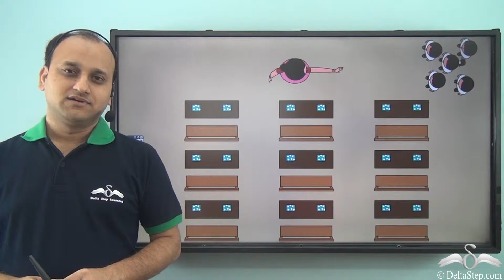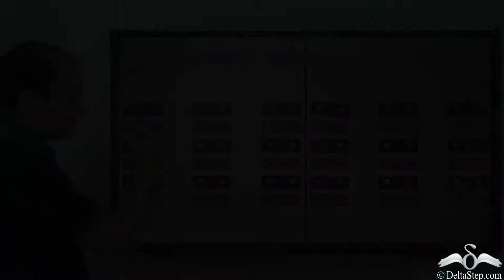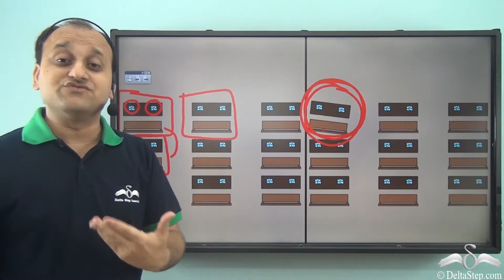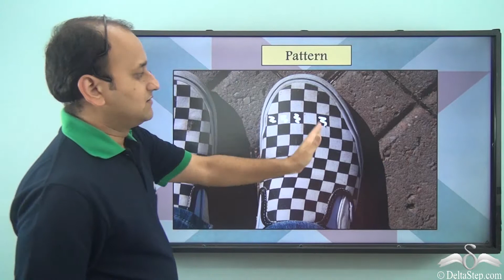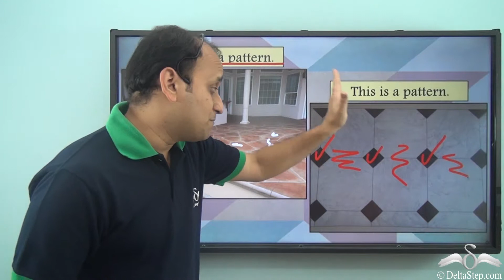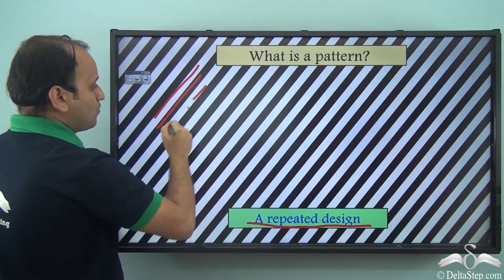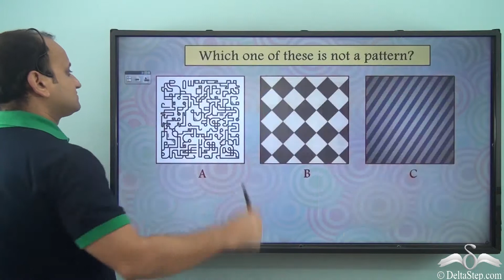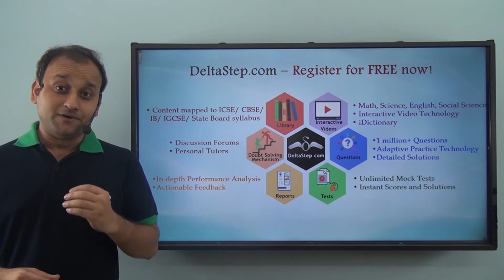Simple patterns of shapes & numbers Part 1